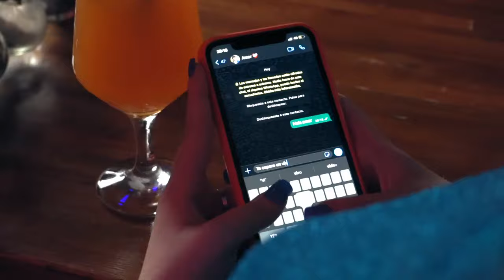Catalina Amadei - Perdón Amor - Video oficial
Espero que les guste este tema propio, fue maravillosa esta nueva experiecia de grabar una cancion propia. 🪗❤️‍🔥👑
Quiero agradecer a Pablo Pieruccioni que hizo la producción en “GN Studio” y a FR Music en el rodaje del videoclip.

Disponible en Spotify, iTunes, Claro Música y mas plataformas.